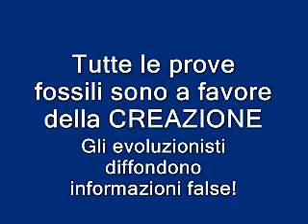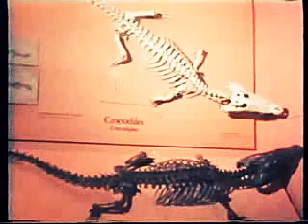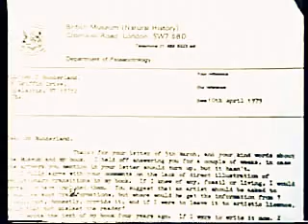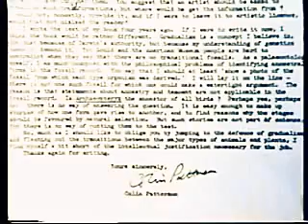Tutte le prove fossili sono a favore della CREAZIONE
Tutte le prove fossili sono a favore della CREAZIONE, gli evoluzionisti diffondono informazioni false!
Le prove fossili dimostrano che tutte le forme di vita sono apparse completamente formate!
Sentite chi ammise che  NON esiste alcun fossile con forme di transizione che dovrebbe provare l'evoluzione!
Luther D. Sunderland riferendosi al libro del Dr. Colin Patterson "Evolution" in cui non compaiono foto di  fossili con forme di transizione, chiese il motivo aIlo scrittore.
Il Dott. Colin Patterson, Senior Paleontologo al Museo Britannico di Storia Naturale ha scritto il libro “Evolution”.
Il dott. Colin Patterson, paleontologo ammise che  NON esiste alcun fossile con forme di transizione che dovrebbe provare l'evoluzione benchè nel suo Museo ci sono esposti 7 milioni di fossili!
Gli fu chiesto da Luther D. Sunderland perché non avesse incluso informazioni sulle forme intermedie nel suo libro, egli disse:
 “Concordo pienamente con i Suoi commenti riguardo la mancanza di illustrazioni chiare di forme di transizione nel mio libro.
Se fossi stato a conoscenza di una qualsiasi forma, fossile o vivente, li avrei sicuramente inclusi… Lo dico apertamente - non esiste alcun fossile per il quale uno possa difendere la posizione in maniera inattaccabile.”

Luther D. Sunderland e si riferisce al libro del Dr. Patterson "Evolution" (1978, Routledge & Kegan Paul Ltd.). Il mio primo passo è stato quello di leggere il libro. (Credo che sia ormai fuori stampa, ma maggior parte delle biblioteche universitarie dovrebbe avere una copia.)
Chi ha letto il libro difficilmente può dire che Patterson credeva in assenza di forme di transizione. Per esempio (p131-133)
Dove sono tutte queste serie evolutive complete? Se alcuni evoluzionisti onesti non osano neanche citare delle singole forme di transizione a sostegno di queste serie evolutive, come può uno citare delle serie complete?
Alla luce delle prove esistenti è assolutamente ragionevole, addirittura scientifico, credere che siamo il risultato di un progetto intelligente. In ultima analisi è l'evoluzione, non la creazione, a richiedere una grossa dose di fede cieca e a pretendere che si creda nei miracoli senza nessuno che li faccia.
Dopo aver esaminato gli altri video di questo canale senza dubbio sarete convinti che le prove depongono a favore della creazione. E una volta che avrete approfondito la questione usando le vostre facoltà di ragionare vi sentirete più sicuri nel difendere le vostre convinzioni di fronte agli atei.